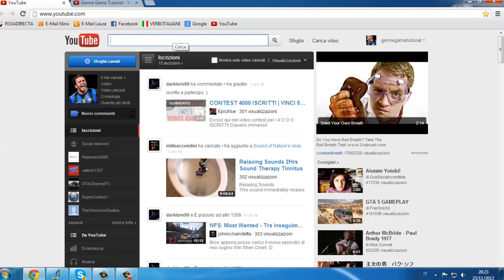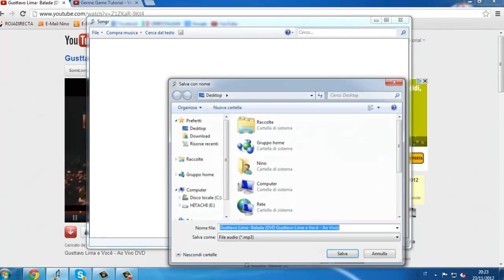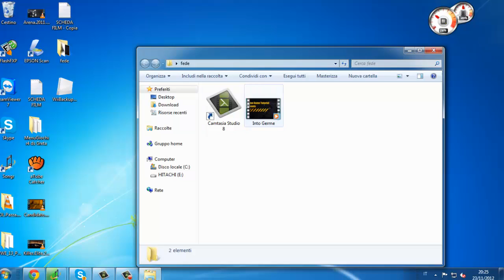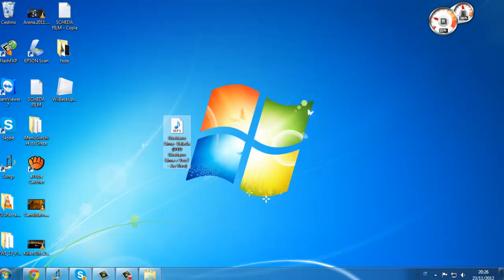Come Scaricare Video/Musica Da YouTube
▂ ▃ ▄ ▅ ▆ ▇ █ LEGGIMI █ ▇ ▆ ▅ ▄ ▃ ▂

Consiglio di vederlo in HD

Ecco il mio nuovo tutorial su come scaricare video e musiche da youtube spero di esservi stato utile!!!

Ricordatevi di registrarvi nel mio canale :D